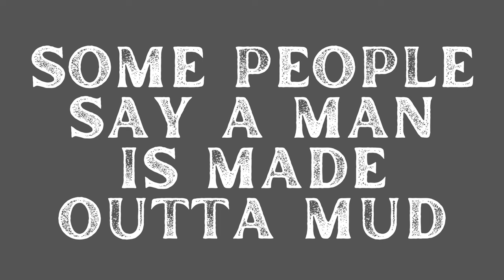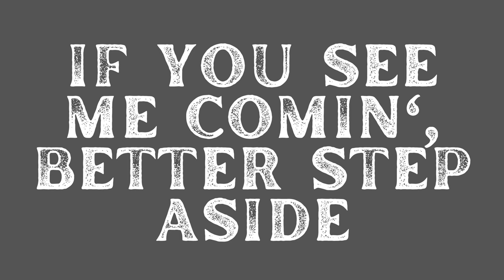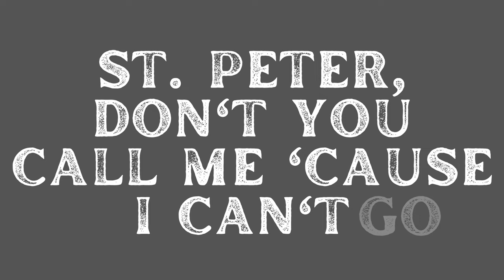16 Tons (Extra Large Print Sing Along)